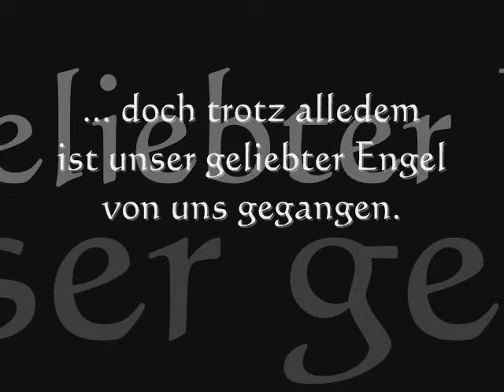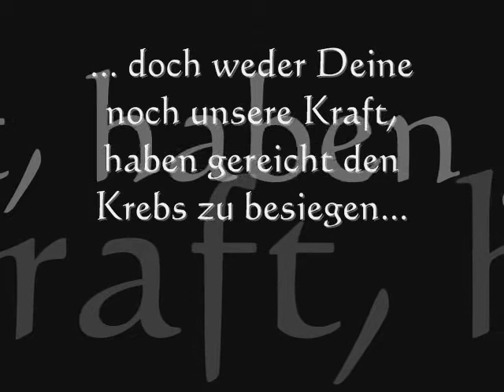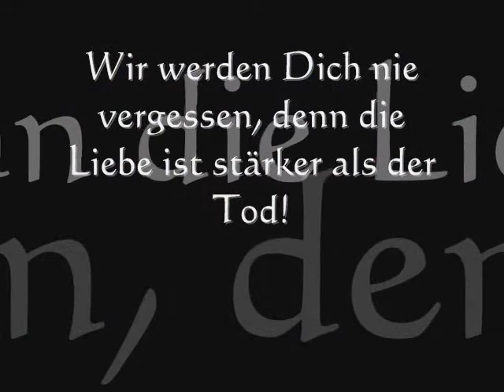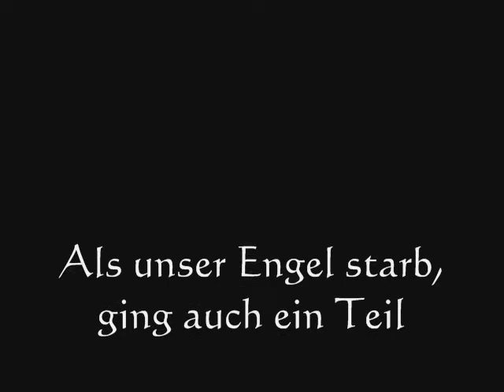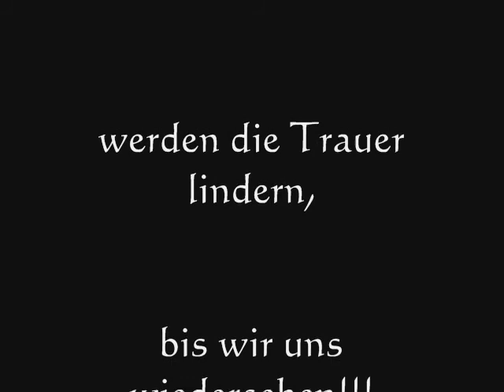Erinnerung 2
Erinnerung an einen ganz besonderen Hund, den wir im August einschläfern lassen mussten.